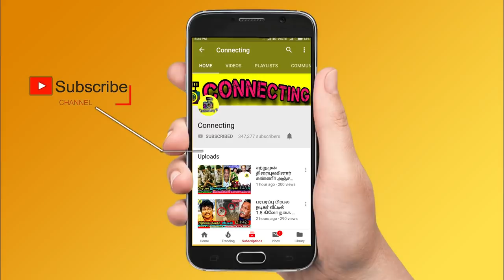கவின் தான் Title Winner Finalsக்கு போகும் முதல் ஆள்! Bigg Boss Tamil 3 !Vijay TV! Bigg Boss 3 Tamil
கவின் தான் Title Winner Finals-க்கு முதலில் செல்லப்போவது இவர்தான் ! Bigg Boss Tamil 3 ! Vijay TV ! Bigg Boss 3 Tamil ! Bigg Boss Team Revealed Reason For Kavin is The Title Winner in Bigg Boss 3 Tamil ! Kavin Title Winner ! Cheran & Sandy Fight ! Cheran & Kavin Fight ! Losliya & Kavin Fight ! Kavin & Cheran Fight ! Vijay TV Latest News ! Tharshan & Sherin Fight !  Losliya & Cheran Fight ! Losliya & Vanitha Fight ! Sandy Master | Kamal Haasan ! Interview ! Cheran ! Mugen Rao ! Tharshan ! Vanitha Vijayakumar ! Bigg Boss Tamil 3 ! Bigg Boss 3 ! Bigg Boss

Bigg Boss 3 Tamil - Vijay TV Revealed the Reason for Bigg Boss Title Winner Kavin and Official Vote Count Result Proves Kavin has a Chances to Won the Title Winner of Bigg Boss Tamil & Bigg Boss 3 Tamil

Bigg Boss 3 Tamil - Bigg Boss Team Officially Revealed the Reason and Chances For Kavin to Became a Title Winner of Bigg Boss 3 Tamil and Why ? Kamal Haasan Also Surprise of After Seeing Kavin Vote Count Results Increased day by day in Bigg Boss Tamil & Bigg Boss 3 Tamil

Bigg Boss 3 Tamil - Vijay TV Officially Revealed Kavin had a Lot of Chances to Won the Title Winner and Losliya Had a Chances for Runner up and Sandy Had a Chances to Won Third Place in Bigg Boss Tamil & Bigg Boss 3 Tamil

Bigg Boss 3 Tamil - Finalists Unofficial Vote Count Results Out - and Kamal Haasan Surprised and also indirectly Said Kavin had a Chance to Won the First Place and Losliya Moved to Second Place and Sandy Won Third Place's in Bigg Boss Tamil & Bigg Boss 3 Tamil

Bigg Boss 3 Tamil - Cheran Fans and Tharshan Fans Angry on after Seeing Unofficial Vote Results Out - Sources Said Tharshan and Cheran don't had a Chance to Won the Title Winner of Bigg Boss Tamil & Bigg Boss 3 Tamil

Bigg Boss 3 Tamil - Sandy and Kavin Fight to Won Ticket to Finale Task and Sandy Appreciated Kavin back to form in Bigg Boss Tamil & Bigg Boss 3 Tamil

Bigg Boss 3 Tamil - Kavin and Losliya Disgusting Behaviours on Ticket to Finale Task and Sandy Tries to Hits Cheran and Sherin on Tickets to Finale Task in Bigg Boss Tamil & Bigg Boss 3 Tamil

Bigg Boss 3 Tamil - Ticket to Finale Task Started on Bigg Boss Tamil and Housemates Targets Eachother Individually to won the Ticket to Finale Task to Reached the Finals in Bigg Boss Tamil & Bigg Boss 3 Tamil